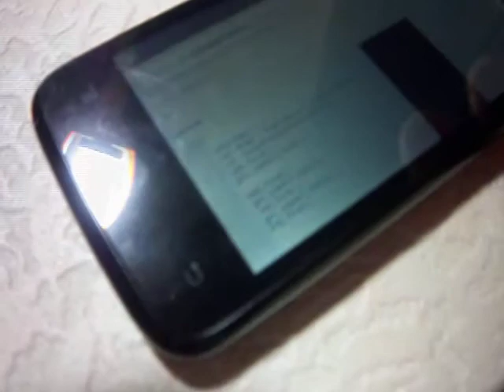processing arduino web project